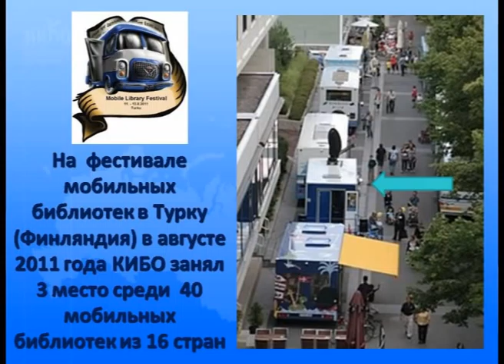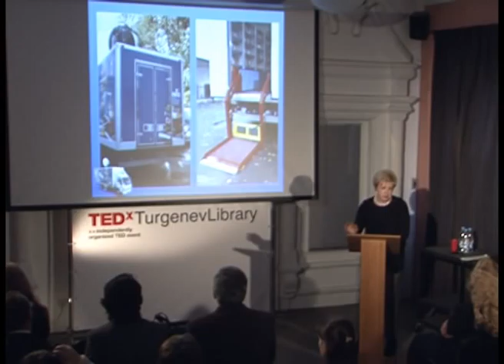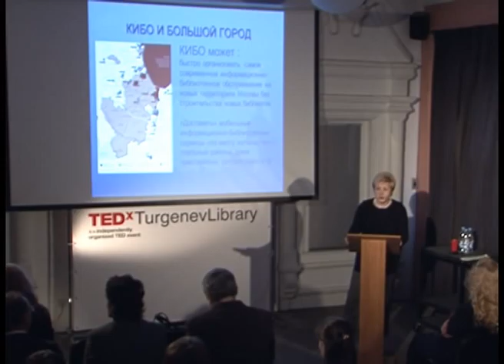TEDxTurgenevLibrary - Maria Vedenyapina - New Library Mobility in the Space of the Big City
Тема: Современная библиотека в большом городе

Speaker: Maria Vedenyapina.
Maria Vedenyapina is the Director General of Non for Profit Foundation of Support of Book Publishing, Education and New Information Technology "Pushkin library" (Pushkin Library Foundation)
Talk: Mobility.
Mobility in the Space of the Big City. We are living in the time of rapid development of as IT-technologies as well new level of mobility of people who turns in new nomads very often. Contemporary library services become very flexible, mobile and capable to fill all gaps and necessities of city inhabitants.

Спикер: Мария Веденяпина.
Генеральный директор Некоммерческого фонда поддержки книгоиздания, образования и новых информационных технологий «Пушкинская библиотека».
Тема:  Мобильность.
«Новая библиотечная мобильность в пространстве Большого города». Мы с вами живем не только в эпоху взрывного развития IT-технологий, но и совершенно нового уровня мобильности горожан, нередко превращающихся в «номадов»-кочевников. Современные библиотечные сервисы также становятся гибкими и мобильными, не привязанными к постоянному месту, способными заполнить те ниши, где их попросту нет.